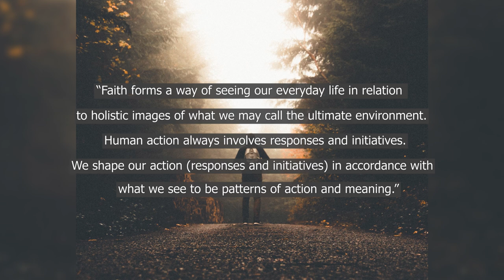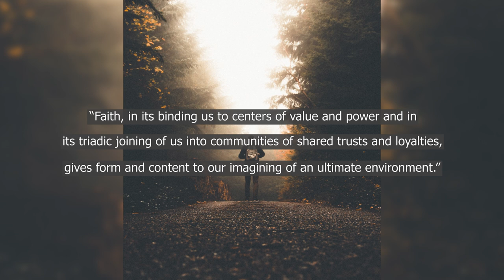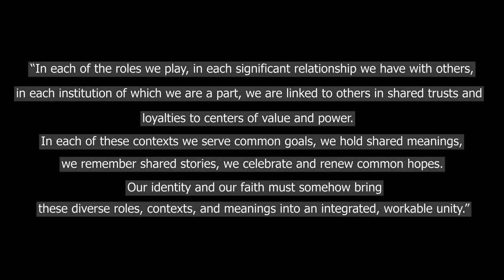What is Faith? - The Psychology of Faith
What is faith? What is faith from a psychological perspective?  Taken out of the context of religion, faith can be seen as a tendency of the human mind. So then what are the psychological roots of what we commonly call faith.

This video discusses the perspectives of James W. Fowler, a lifespan development psychologist who created a 7 stage lifespan development framework for faith.